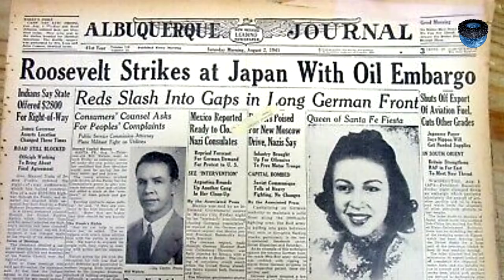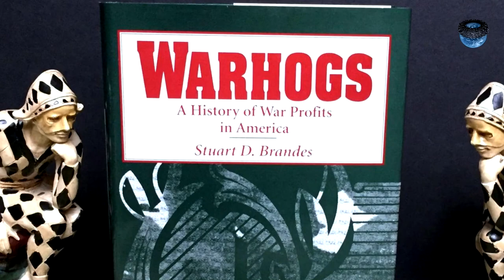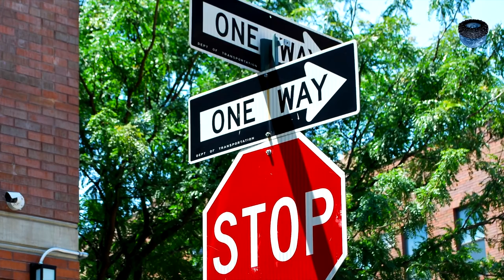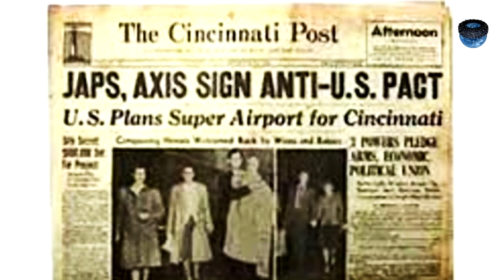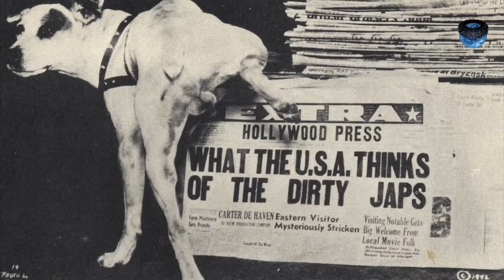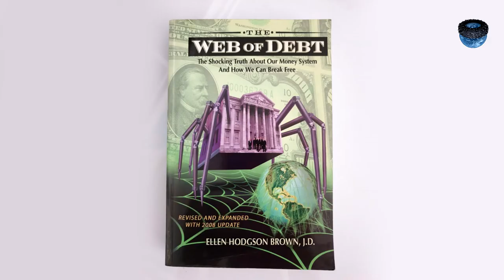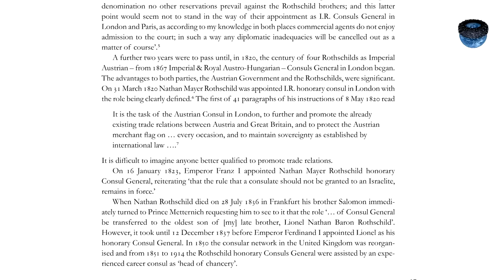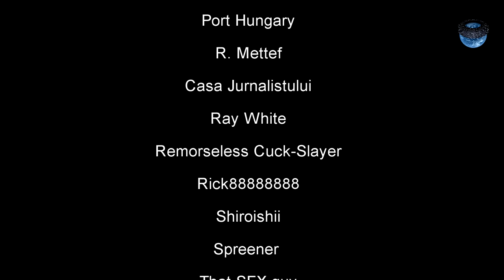The Biggest Crime In History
During 200 years of capitalism the technology reached unprecedented development. Unfortunately these were the most horrible times in human kind history, with the biggest humanitarian catastrophes ever recorded. This is the main clue that the today’s society has something rotten in its structure. The World War 2 is the perfect mirror for this.

Timestamps:

00:01:25; Lieutenant of informations Kermit Tyler
00:02:52; US Secretary of State Cordell Hull’s 1940 worrying statement
00:04:58; 19-th century industrialists’ greed
00:05:50; Workers raising up
00:06:20; Industrialists provoked economic crisis
00:07:14; Bankruptcy enforcement practice
00:07:53; Workers and peasants communist reaction
00:10:04; Usury, banking interest and western anti-Semitist reaction
00:13:00; Rothschild dynasty and banking system interest
00:13:57; Holocaust made for washing the Rothschild dynasty’s bad image
00:16:01; Peasants traditional living style
00:17:46; Anti-Semitism in the United States
00:18:33; Hitler and Henry Ford
00:19:18; Communism in the United States
00:20:09; Hollywood Blacklist
00:20:51; American Civil War main purpose of attracting agriculture workers into factories
00:22:41; WW2 meant to counterbalance extremist ideologies and traditional living style
00:23:03; Humanitarian catastrophes and economic profit
00:25:58; Industrialists instilling the war and pointing the blame on someone else
00:27:33; Pointing the catastrophe aftermath blame on Hitler and Nazis
00:29:12; Supporting Hitler and Nazis in Germany
00:31:42; Rockefeller dynasty “Standard Oil” and “Exxon Mobil” scam
00:32:43; "Chase Bank" support for Hitler and Nazis in Germany
00:33:45; German bankers and industrialists support for Hitler
00:34:27; Fritz Thyssen as biggest money supplier for Nazis
00:35:12; Brown Brothers Harriman , Union Banking Corporation and Bush
00:36:09; Louis P Lochner and “Associated Press”
00:37:25; First instigating, than criticizing
00:39:03; Deference between industrialists’ fake psychological inconsistency and Common people ambivalence
00:40:36; Chasing the peasants out of traditional lands plan
00:41:31 ; John Heartfield’s cartoon with Fritz Thyssen and Hitler
00:45:32; Hjalmar Schacht’s support for Hitler and Nazis in Germany
00:46:30; Hjalmar Schacht in USA
00:47:25; Hjalmar Schacht and the Bank of England Governor
00:47:34; Creditanstalt, Louis Nathaniel von Rothschild and Nazis
00:48:41; ITT and IBM support for Hitler and Nazis
00:49:17; General Motors (via Opel) support for Hitler and Nazis
00:50:00; US Reinhard Gehlen spy infiltrated in the German army
00:52:49; Instigating the Japanese ultra-nationalists into war
00:53:06; Zaibatsu (Mitsui, Nissan, Mitsubishi, Matsushita, Panasonic) role in instigating the war
00:54:46; League of Blood Incident and the American “help”
00:58:44; American Japan immigrants’ status in USA
00:59:26; Japanese espionage and media disinformation
01:02:36; NATO bombing ethnic Albanians in Kosovo
01:04:56; USAF RQ-1 Predator drone shot down in Serbia
01:05:54; Japanese war criminals acquittals at IMTFE
01:07:12; Mitsubishi’s role in Pacific war instigation
01:08:27; Torashiro Kawabe
01:08:58; Nobusuke Kishi
01:09:34; Masanobu Tsuji
01:10:51; Yoshio Kodama
01:11:15; Ryōichi Sasakawa
01:11:56; Okinori Kaya
01:12:42; USA ally and peaceful admiral Isoroku Yamamoto
01:14: 20; Yamamoto threatened by the ultra-nationalists
01:16:15; Yamamoto’s bizarre plan of the Pearl Harbor attack
01:18:58; Yamamoto’s restored trust among the ultra-nationalists
01:19:35; "Operation Vengeance" deep meaning
01:22:25; Yamamoto manipulated and deceived
01:23: 42; 2 scenarios on Yamamoto’s disappearance
01:24:48; Connection between Pearl Harbor attack and Germany
01:25:52; American public opinion manipulation
01:27:11; Disinformation on the Pearl Harbor attack and Germany
01:28:12; US Navy harassing German ships in 1939
01:30:42; Lie on Germany's declaration of war against the US
01:34:43; Targeting Hitler for the war whole responsibility
01:37:53; Anti-Communist treaty meant to connect Japan by Germany
01:39:26; “Tripartite Pact” a trap for Hitler to declare war on the US
01:43:15; Hitler denied declaring war on the US
01:44:50; Mass-media manipulation on Hitler and Pearl Harbor
01:46:14; Lie about US defensive status in WW2
01:47:29; World War 1 difference from The World War 2
01:48:38; Hegel’s theory on exteriorizing wars out of same nation
01:50:07; Rothschild dynasty in Great Britain.
01:52:50; Nathaniel Rothschild and Winston Churchill
01:56:28; Rothschild dynasty in France
01:58:50; Rothschild dynasty and the World War I outbreak
02:01:29; World War I main purposes
02:02: 14; WW 2 is biggest humanitarian catastrophe in history
02:03:16; WW 2 compared to American Indigenous population extermination
02:04:15; WW1 & 2 made for big industrialists and bankers profit
02:05:37; Marshall Plan: a capitalist indulgence
02:06:11; Humanitarian catastrophes after 1945 and civil espionage